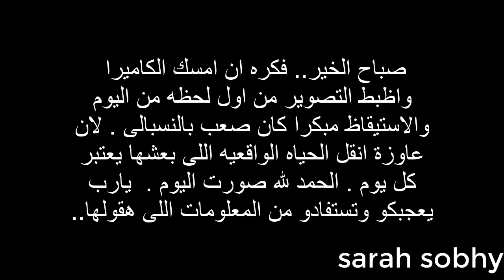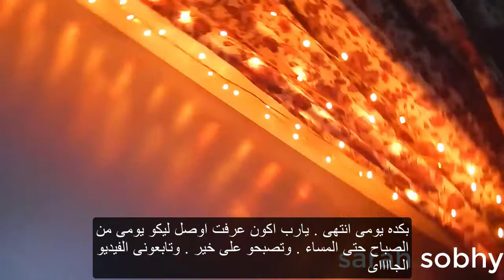يوم كامل عيشى معايا هذا اليوم |فطار+تنظيف+كروشيه+...وراحه نفسيه فى اخر الفيديو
ازيكو؟ حبيت اشارك يومى معاكو  من اول ما بصحى الصبح الى المساء بس يومى الحقيقى  الى بعيشه كل يوم انا معنديش روتين محدد بس فى اساسيات يومى وهى دى اللى فى الفيديو  شويه نصائح مهمه بعملها | يارب يعجبكو الفيديو وشاركونى برائيكو فى التعليقات . وشكرا على الدعم